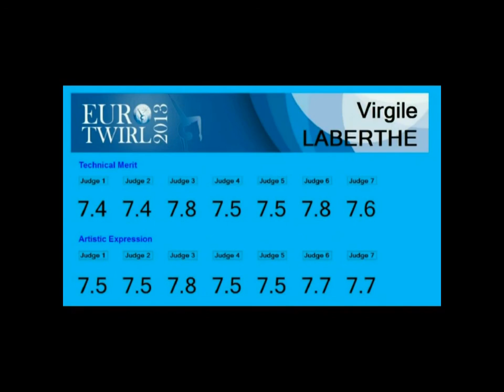EC 2013 - Final - Senior Men - 3 - Virgile LABERTHE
Championnat d'Europe de Twirling Bâton 2013
Helsinborg (Suède)
Catégorie Senior Men
3ème : Virgile LABERTHE